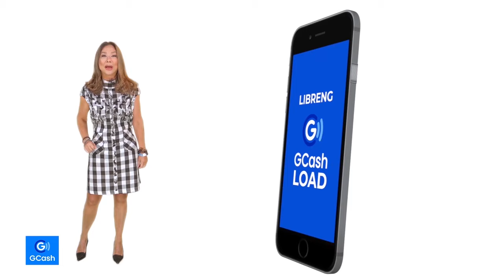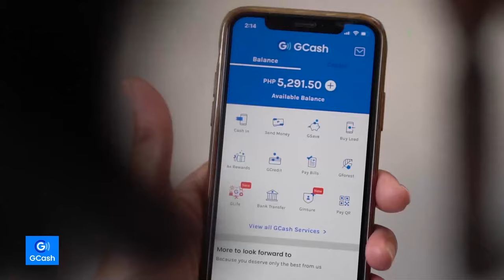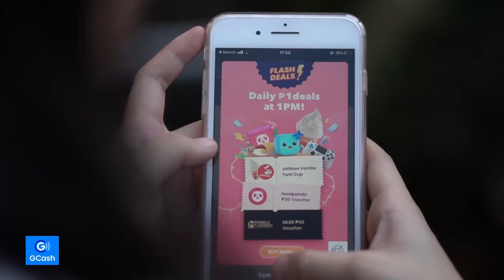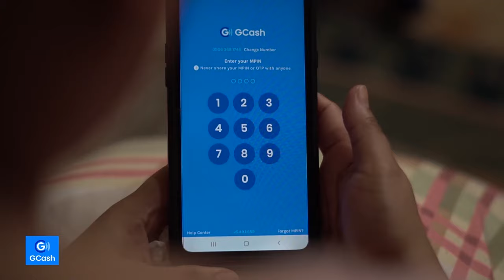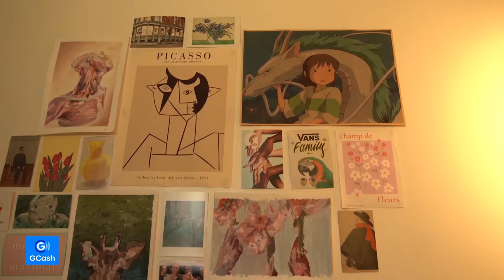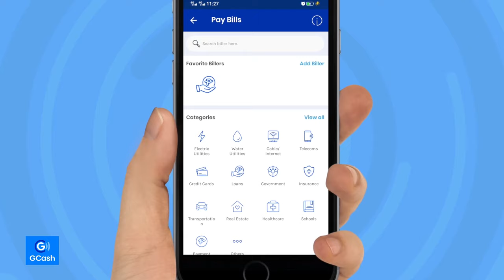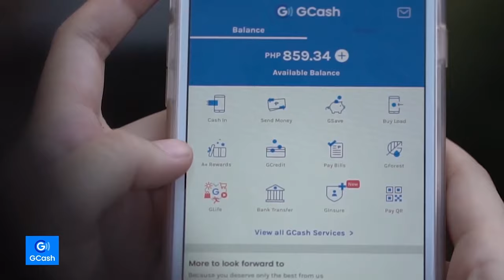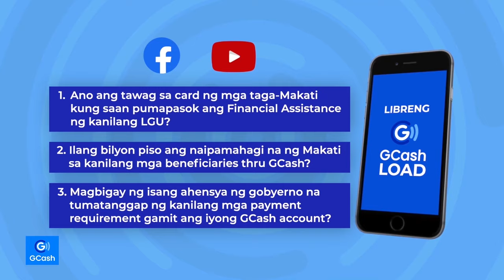GCash for ALL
Sa takbo ng panahon ngayon, iba na ang marunong sumakay sa agos ng buhay. Tulad sa technology, halos lahat ng transaction ngayon — DIGITAL or ONLINE!

Kaya naman ang CITY OF MAKATI, mabilis ang aksyon at tulong, modern facility at automated & digital transactions na sa bawat service— at katuwang nila dyan ang GCash. Mula sa financial assistance, scholarship subsidies, senior citizen’s incentives, ayuda at pati sweldo ng lahat ng employees ng City Hall… pasok na rin sa GCash. SANA ALL!

At halos lahat na rin ng government agencies..gamit na rin ang GCash para sa contributions and benefits para mas ramdam natin ang kanilang serbisyo. Iba na talaga ngayon! 💚